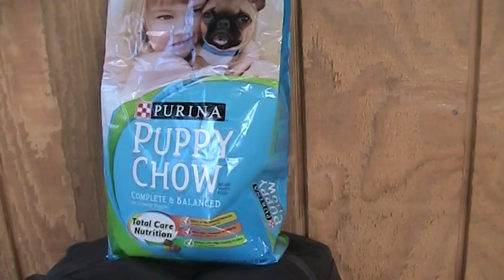Unexpected things happen.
I sure wasn't expecting something like this to happen but I'm kinda glad it did. I see it as some added protection.